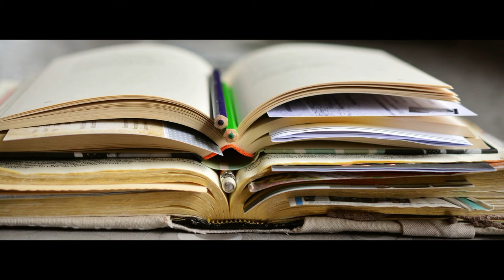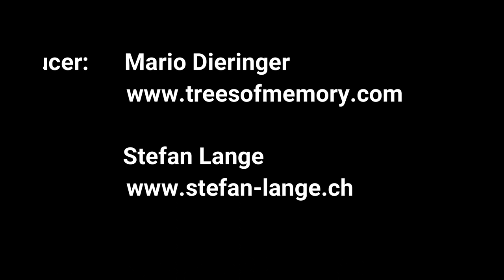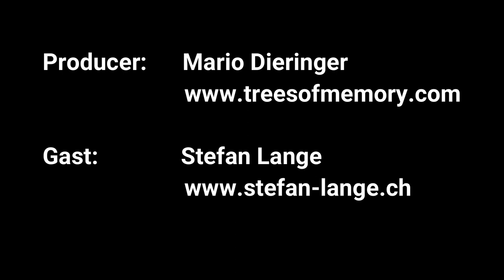Auf Spurensuche / Teil 3 - Gast: Stefan Lange & Mario Dieringer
Stefan Lange ist der Autor des Video-Podcasts " Komm lieber Tod "auf Youtube.

Auf seiner Seite finden sich Informationen zu seinem Buch "Suicide - Drei Monate und ein Tag", in dem er seine Geschichte sehr packend erzählt.

Im Gespräch mit Mario Dieringer, Gründer von " TREES of MEMORY " geht es in Teil 1 des Gespräches um Suizidalität. Insgesamt haben wir 5 spannende Folgen mit unterschiedlichen Themen aufgenommen. Wir freuen uns auf Euch :-)

An jedem Donnerstag und Dienstag gibt es neue Folgen des Podcasts "Auf Spurensuche".